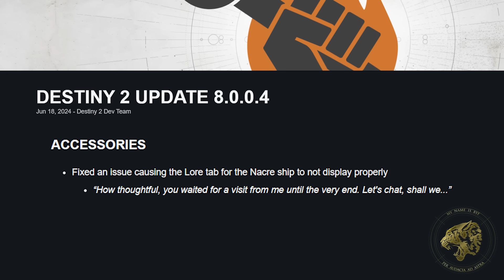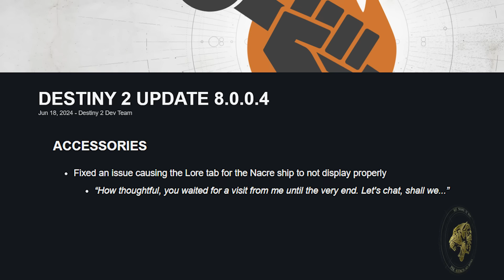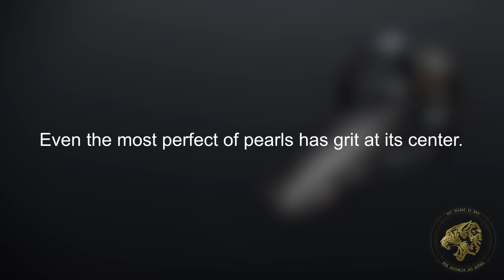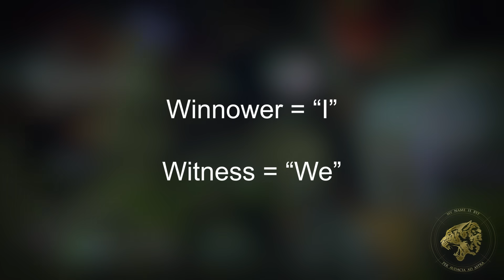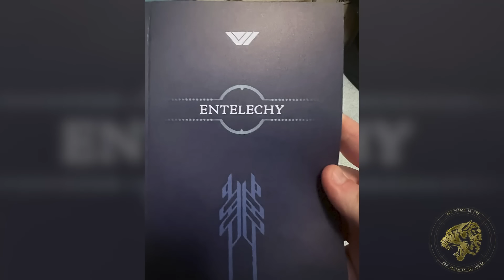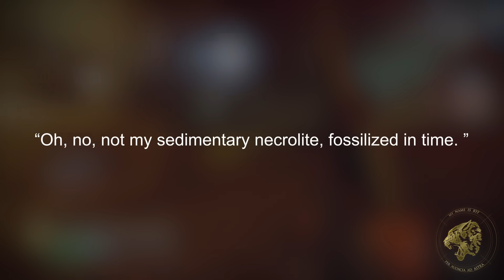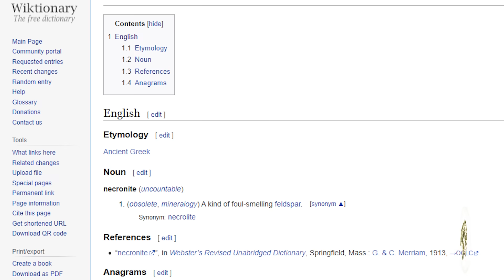Destiny 2 Lore - The Winnower just sent a message to us. This is what it said.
Check out Starforge and grab yourself a new gaming setup today Destiny 2's Lore and Story from the Final Shape now has a new message from its next potential villain "The Winnower" directly to us. In this message it speaks to us about the fact that even after everything that happened with the Traveller, The Witness and our victory over our mortal foe, it is still out there, still watching and is pleased with our choice to keep fighting. It sees itself as a rule of the universe and in this moment it believes that it is right.